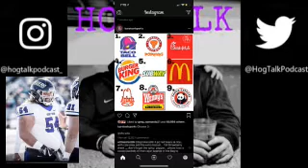#5 Food, Beer, Big Hummus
Jake Penko joins us. We talk about fast food joints, shower beers, and a bunch of other stuff. Camera was giving us problems so just audio this time. We will get better! Put the headphones on and enjoy!